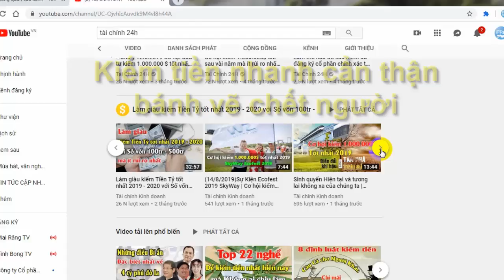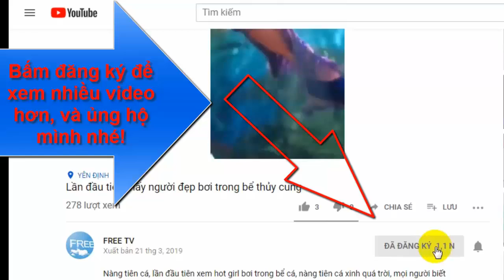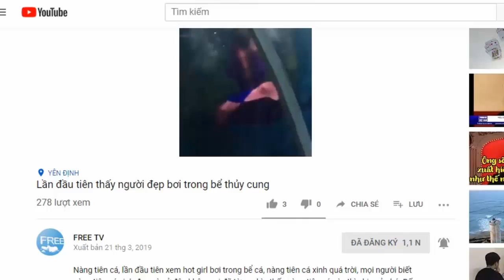Kiếm tiền online cẩn thận bánh vẽ Skyway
Cảm ơn mọi người đã ghé thăm, Chúc mọi người xem video vui vẻ!